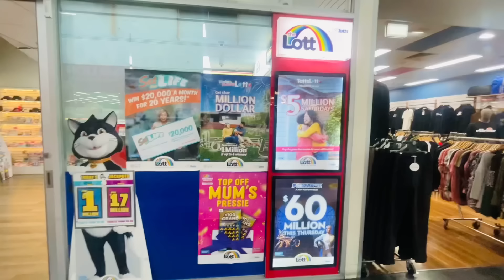Dạo phố và ăn bún mắm cho ngày se lạnh tại Melbourne/ Cuộc sống Melbourne Aus.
Cả nhà biết chỗ nào ngon vui lòng chia sẻ tại đây để tụi em đi Trãi nghiệm, cảm ơn cả nhà